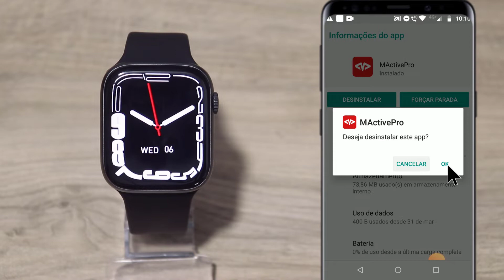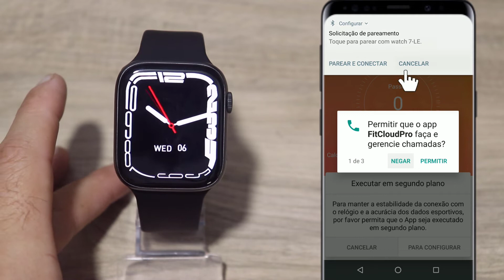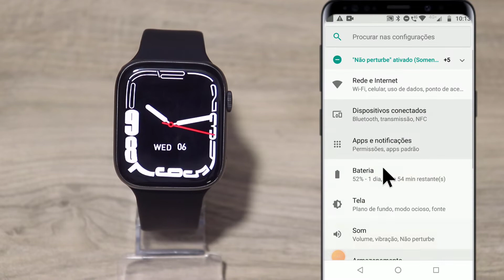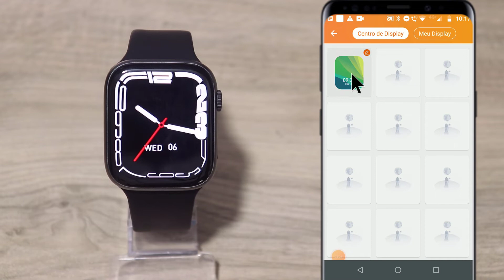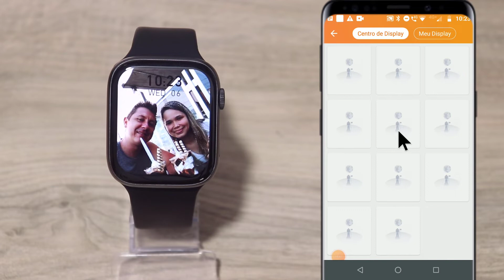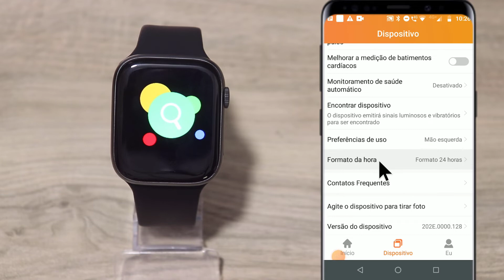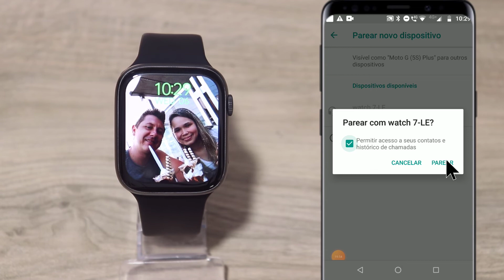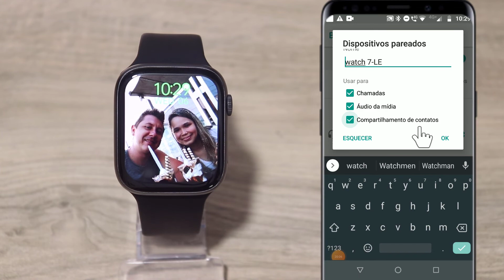COMO CONFIGURAR SMARTWATCH W27 MAX no FitCloudPro - Esqueça o M Active e MELHORE A CONEXÃO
➡️LINK PARA A COMPRA DE LOJA QUALIFICADA:
🛍️SMARTWATCH W27 MAX(ALIEXPRESS)